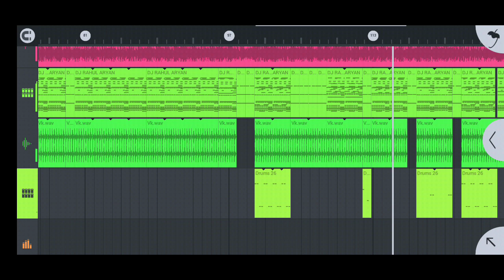🔰Bullet Pe Piya 2🔰Nitesh Kachhap New Nagpuri Dj Song 2023✅Dj Dalchan Dj Amit Sammer StyleComing Soon